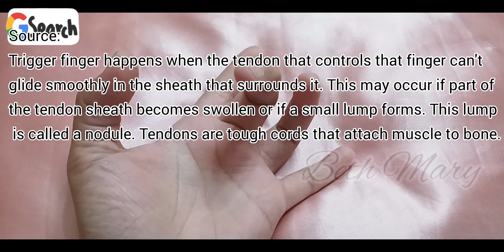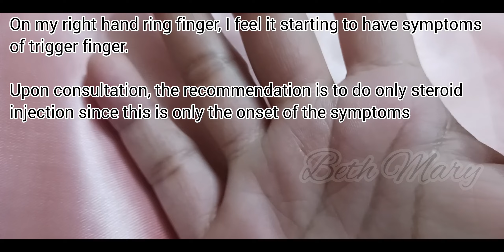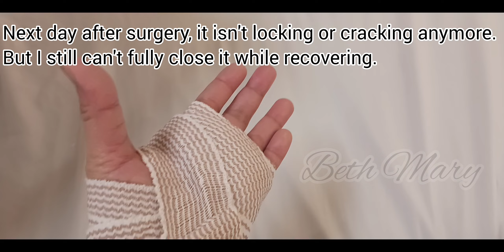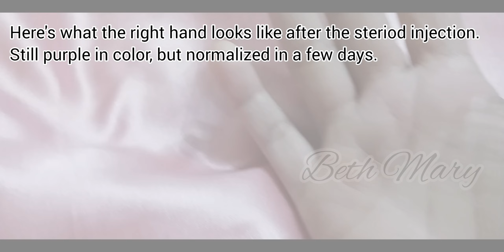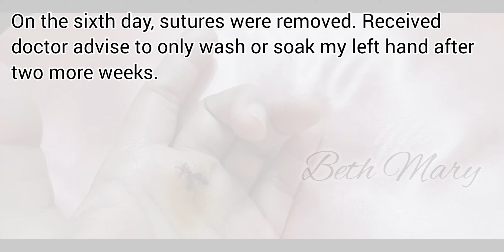My Trigger Finger Surgery Journey | Steroid Injection | Trigger Finger Procedure | Carpal Tunnel